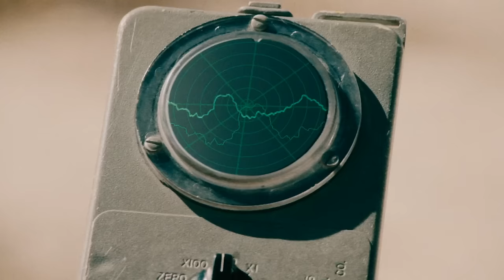THE VORTEX - Hollywood Full Action Movie In English | Hollywood Creature Movie | English Full Movies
Presenting Hollywood Movies In English Full Action HD (Hollywood Movie English, English Movies, Action English Movies) "VORTEX"  Exclusively on @onlyenglishmovies Sit back & enjoy

Synopsis:
After a convoy of American soldiers disappears, a special ops team is deployed to rescue them. They soon encounter an army of gigantic scorpions, spiders and snakes that have come to Earth from another dimension.